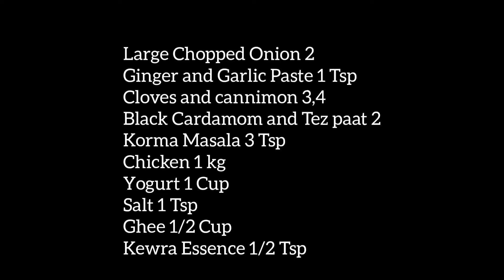How to make Chicken Korma||Restaurants Style Chicken Korma|| Chicken korma ya qorma Recipe